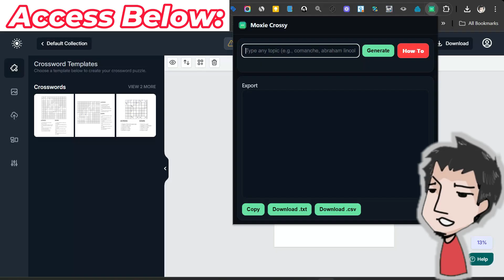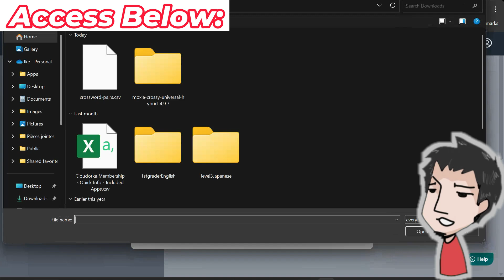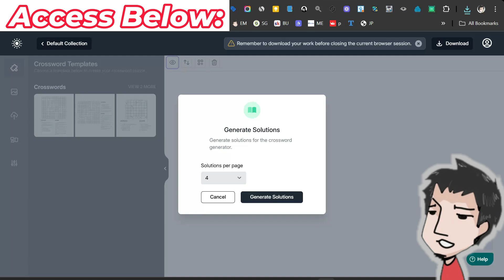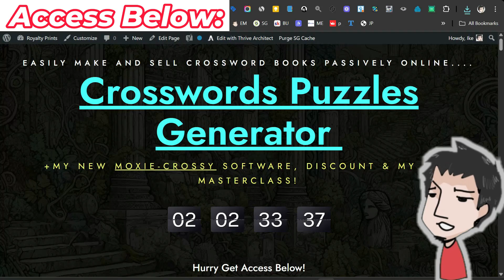Crosswords Puzzles Generator Review Plus Moxie Crossy Bonus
In this video, I review the Crossword Puzzles Generator (by Neuron John) and demo my brand-new bonus app Moxy Crossy—built to work synergistically so you can create themed crossword books for Amazon KDP in minutes.

You’ll see:

How Moxy Crossy generates theme-based clues & answers with one click (CSV ready)

How to bulk-import that CSV into Crossword Puzzles Generator and clone pages fast

Picking a template, laying out pages, and auto-building solutions pages

Exporting a print-ready PDF for Amazon KDP

Real themes in action (e.g., Dinosaurs, Jazz) and how to niche your books

What you get on my page: Moxy Crossy bonus, masterclass, and discount info

💡 What You’ll Learn:
✅ How to go from topic → clues/answers → full interior in minutes
✅ Using CSV bulk clone to instantly generate multi-page crossword sets
✅ How to auto-generate solution pages that match every puzzle
✅ Template tips for clean grids, readable clues, and consistent styling
✅ Niche ideas & best practices (themes, difficulty, avoiding trademarked terms)
✅ How to export a KDP-ready PDF (interior + solutions) without extra tools

📌 Timestamps:
00:00 Intro – What this review covers
00:20 Overview of Crossword Puzzles Generator
00:45 Meet Moxy Crossy – one-click themed clues & answers (CSV)
01:18 Importing the CSV + Bulk Clone walkthrough
01:52 Choosing a template & quick layout tweaks
02:12 Generate Solutions pages (set per-page count)
02:34 Export as PDF for KDP
02:56 Live example: Dinosaur crossword book
03:24 Second example: Jazz crossword set
03:46 Bonus bundle on my page (Moxy Crossy + masterclass + discount)
04:10 Tips for niching, difficulty levels, and compliance
04:30 Wrap-up – How to get started

If you publish puzzle books on Amazon KDP, this combo makes building themed crosswords with solutions fast, consistent, and scalable. Drop your questions in the comments—I’m happy to help.